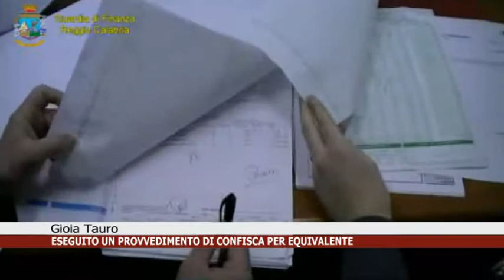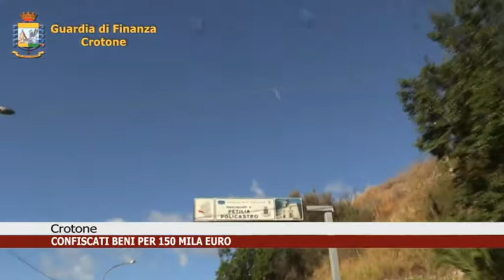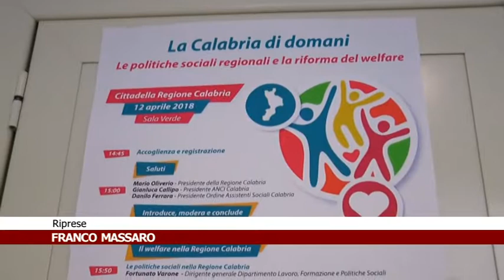CALABRIA NEWS 24 INFORMA ORE 13:30